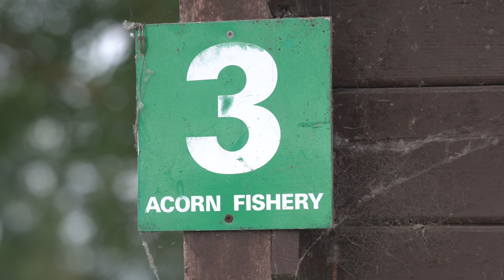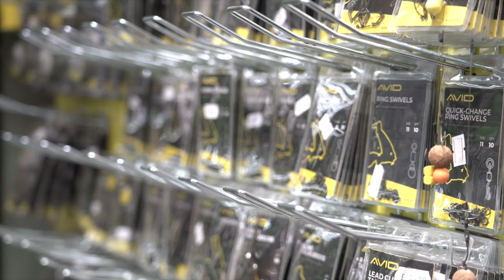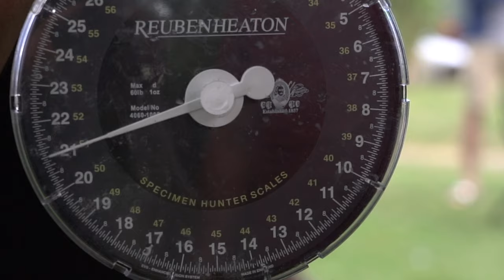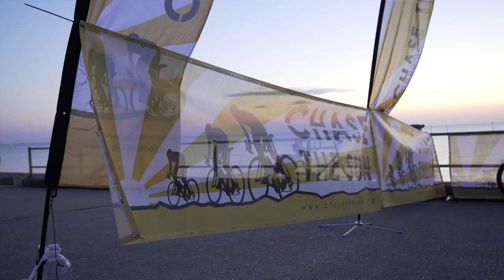Angler VS Cyclist | Acorn Carp Fishery | Mark Bartlett - Hassan Khan | CARP FISHING in Somerset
The Race to 205 is on!

Join Hassan Khan and Mark Bartlett on the banks of Acorn Carp Fishery as they embark on a slightly different challenge to the norm, the target is to catch 205lb of carp whilst Steve Manley, joint founder of Catch has to cycle 205 miles in his own challenge ‘Chase The Sun’

Raising funds for Tackling Minds and Phoenix Heroes, the pressure is on, but who will complete the challenge first and gain the bragging rights?

Filmed at the remarkable Acorn fishery a premium carp and coarse fishery in North Somerset, Acorn fishery is regarded as a specimen carp water and also boasts a well renowned match venue too.

With the carp Lake boasting carp to a whopping 38lb will this be a walk in the park for the carp anglers or will Steve and trainer Mikey be eating up those road miles as they travel from Kent to Weston -Super-Mare in a race against the sunset!

Buckle up for some fast-paced action, plenty of banter and even some emotional content as each team gives it their all, for two amazing angling focused charities!

🔐Create your FREE account
📆Book your session
🎣Go Fishing

to book your day ticket today!